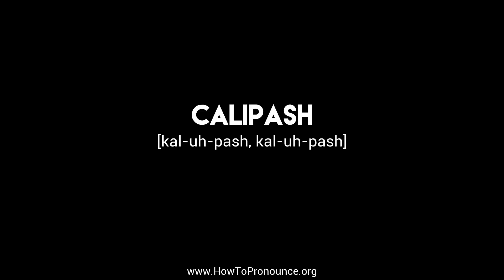How to Pronounce "calipash"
Learn the proper pronunciation of "calipash"